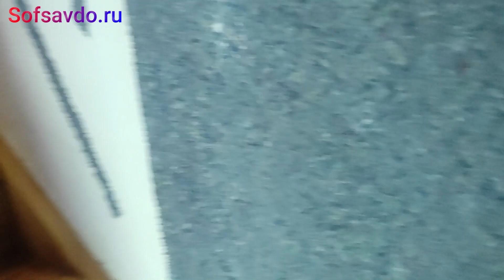Toshkentni portlatgan Dacha !